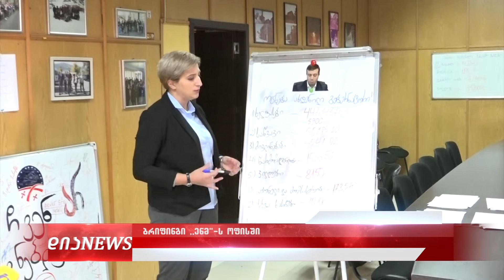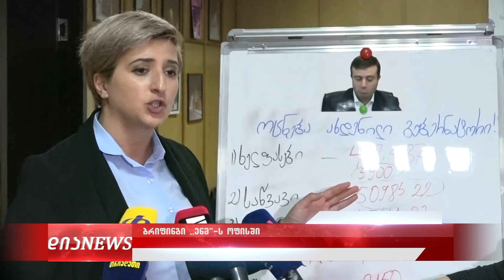,,ენმ“ შიდა ქართლის გუბერნატორმა 630 000 ლარი არამიზნობრივად გახარჯა 25.10.2019